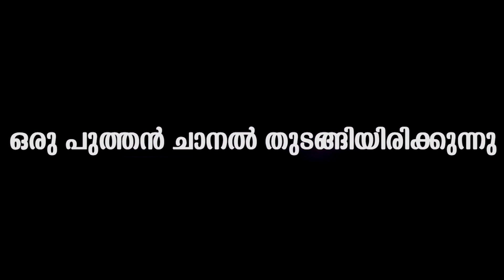രാഷ്ട്രീയക്കാരെ ജനം പുറംതള്ളും ശ്രീജിത്തിന്റെ കേസിൽ കിട്ടി പണി | Ramesh chennithala bad comments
Watch Ramesh Chennithala visited Sreejith on Saturday. Public reaction was shocking